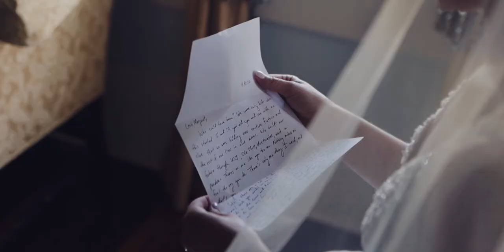I've Prayed For Years For This Day | Castle Hill | Oxford Wedding Video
✌ Want us to film your wedding day! - Book us at Amberridge.co

This has been a film by Amber Ridge Productions

Wedding Film of
Venue -